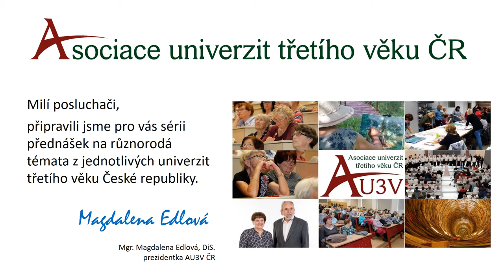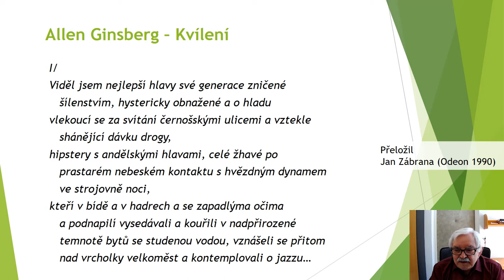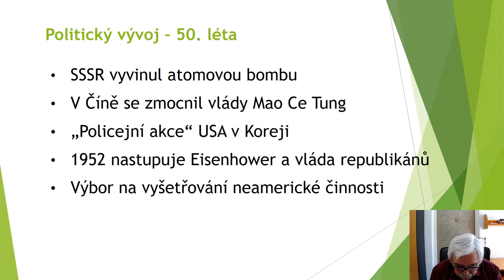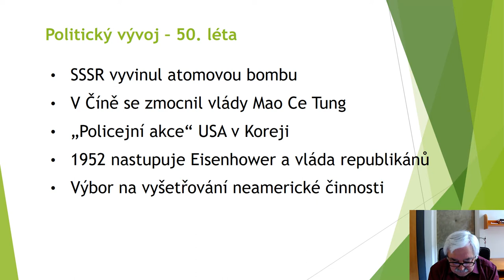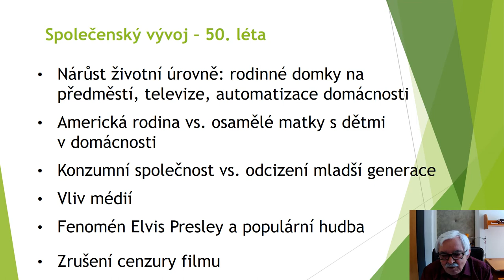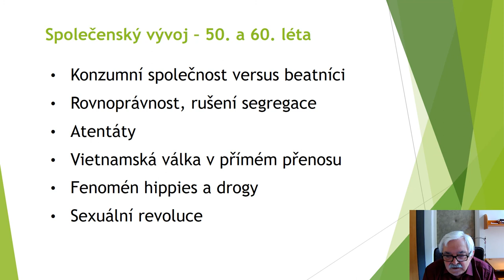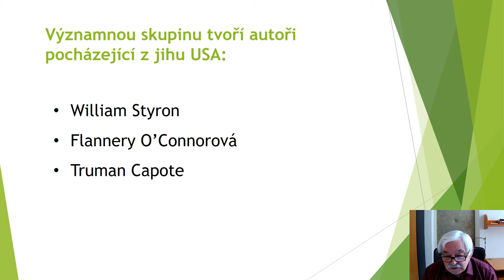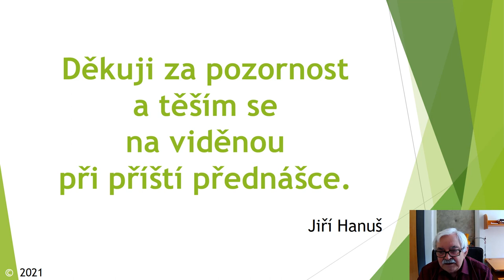Úvod do americké literatury po roce 1945 (Jiří Hanuš , FSV UK)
Úvod do americké literatury po roce 1945. Přednáška: PhDr. Jiří Hanuš. Fakulta sociálních věd Univerzity Karlovy. Video vzniklo za podpory Asociace univerzit třetího věku ČR.